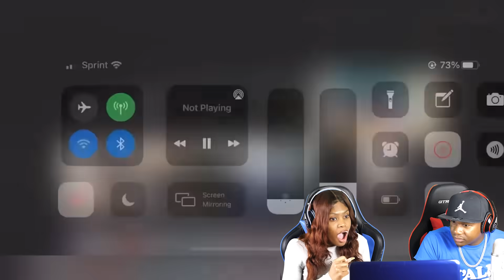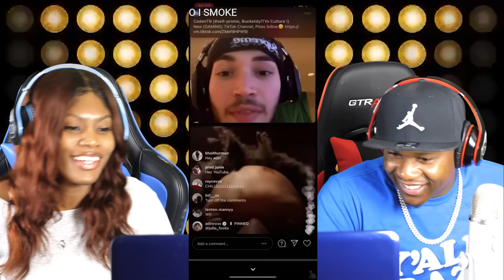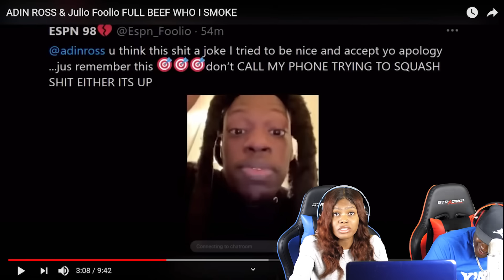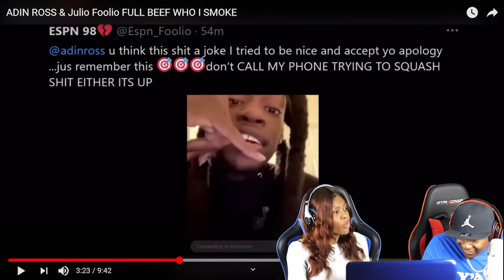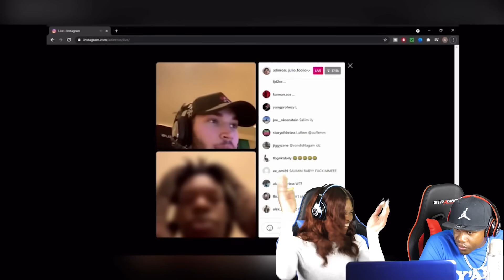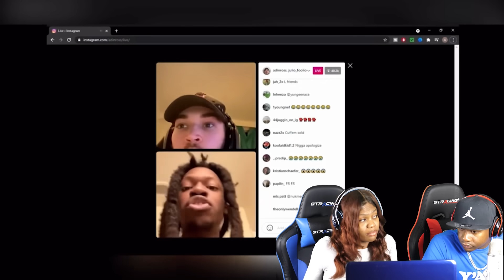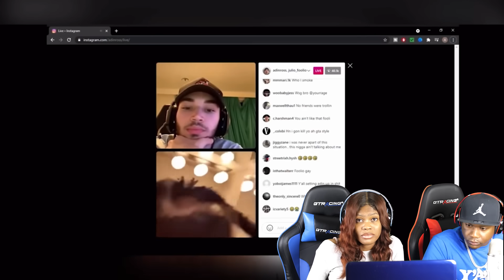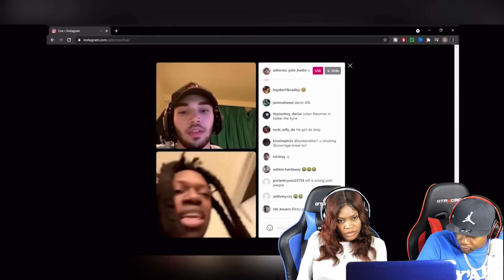ADIN ROSS & Julio Foolio FULL BEEF WHO I SMOKE (REACTION)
adin ross,adin ross 2k,adin nba2k,adin live,zias and adin,adin vlog,pamibaby adin,adin tiktok,ricegum,
corinna kopf,corinna kopf adin,adin irl,adin ross zias,adin ross lil tjay,ssb,adinross ssb,adin polo g,
adin polo g sus,zias polo g sus,polo g freestyle,boyfriend,meet my boyfriend,adin ross boyfriend,
sneaker shopping,fan shopping,cool kicks,banned la,ddg,prank ddg,blueface,blueface ddg,adin ross live,
adinross live,adinross,adin nba2k21,adin 2k,adin 2k21,logan paul,jake paul,mike majlak
ADIN ROSS & Julio Foolio FULL BEEF WHO I SMOKE REACTION (Official Music Video) (Remix)
. . . . . . . . . . . . world star hip hop, worldstarhiphop, worldstar, world star, worldstar youtube, youtube worldstar, worldstarhiphop youtube, youtube worldstarhiphop, worldstarhiphop channel, wshh, hip hop, hip hop music, rap, rap music, music, music video, exclusive, WSHH exclusive,
ADIN ROSS & Julio Foolio FULL BEEF WHO I SMOKE REACTION (Official Music Video) [Official Music Video] REACTION
ADIN ROSS & Julio Foolio FULL BEEF WHO I SMOKE REACTION (Official Music Video) [Official Music Video]
ADIN ROSS & Julio Foolio FULL BEEF WHO I SMOKE REACTION (Official Music Video)
ADIN ROSS & Julio Foolio FULL BEEF WHO I SMOKE REACTION (Official Music Video) (COVER) REMIX
ADIN ROSS & Julio Foolio FULL BEEF WHO I SMOKE REACTION (Official Music Video) Diss Track... "You're A Lame Washed Up Old Head Rapper"
ADIN ROSS & Julio Foolio FULL BEEF WHO I SMOKE REACTION (Official Music Video) - Album Trailer
ADIN ROSS & Julio Foolio FULL BEEF WHO I SMOKE REACTION (Official Music Video) Beef
ADIN ROSS & Julio Foolio FULL BEEF WHO I SMOKE REACTION (Official Music Video) First REACTION/REVIEW